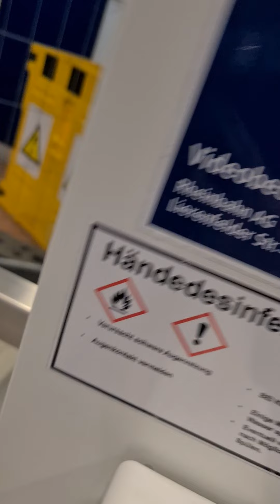4. Dezember 2021